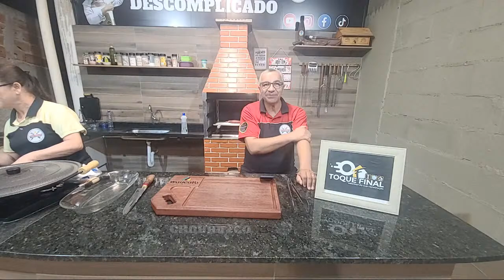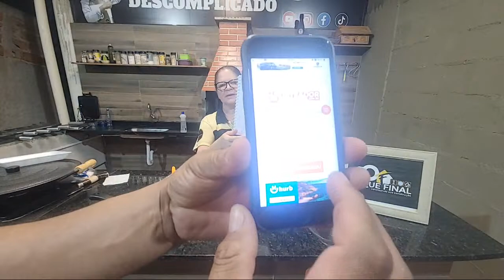churrasco descomplicado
🥩 Te ensino a fazer o melhor churrasco de forma simples e descomplicada.